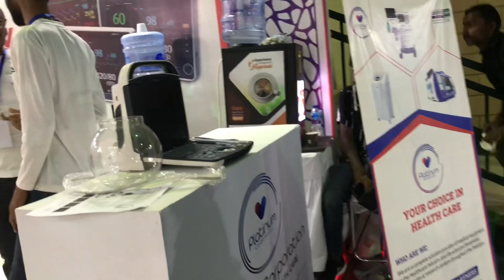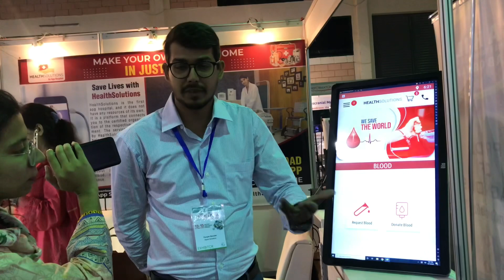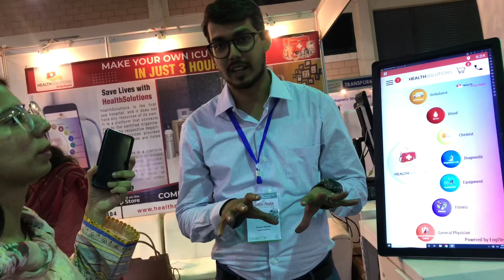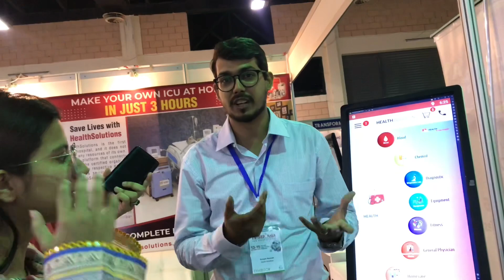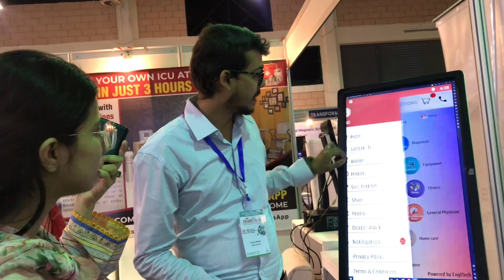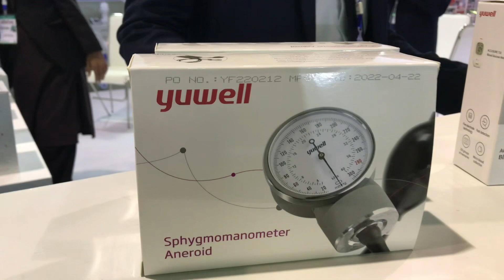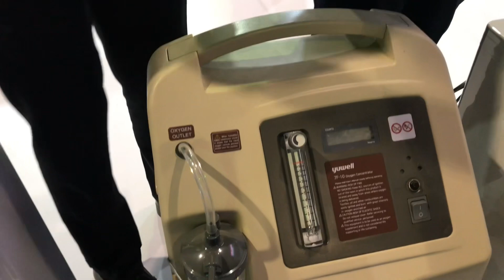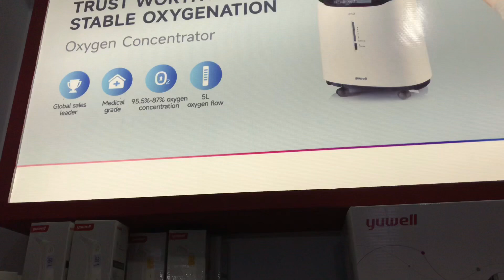Health Asia Expo Karachi